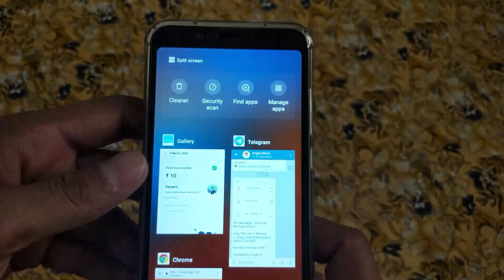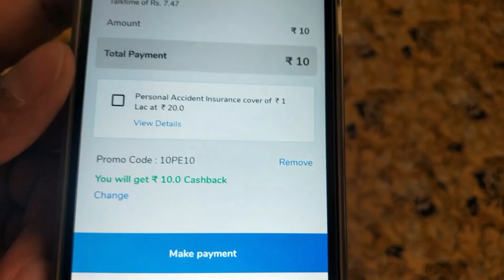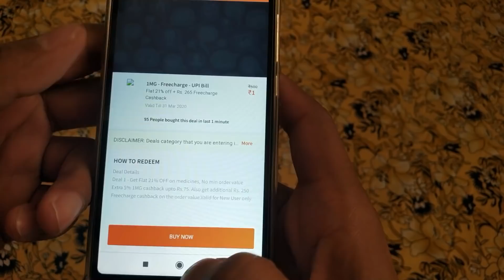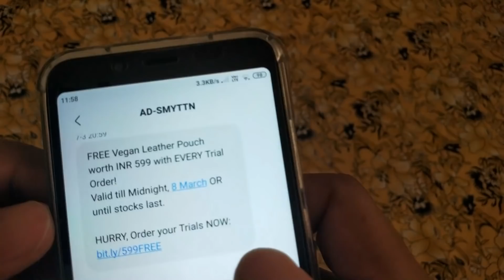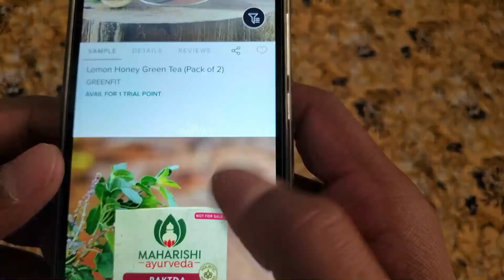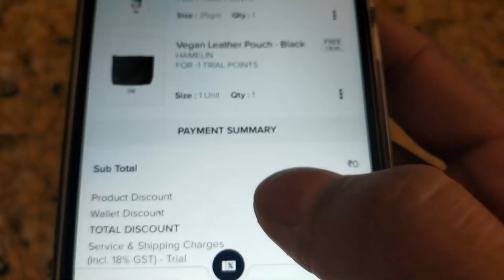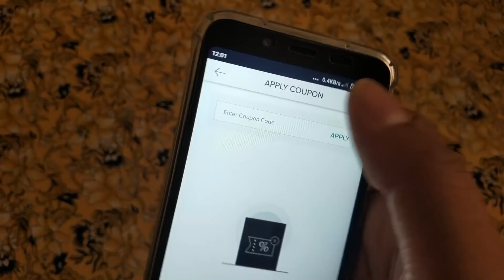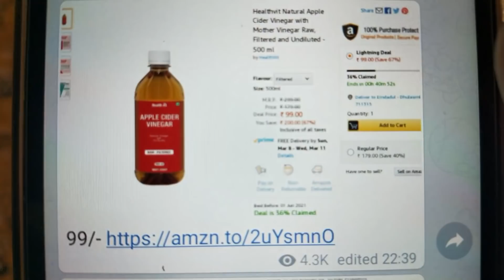{limited time}Free sample worth rs 599 Rs|new free product|Free Mobile recharge|bright effect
Use Refferal To Get 6 Points(Must) :  MpG5R

total 3 offers has shown in this video for full free recharge and free shopping deals.so i hope you  have enjoued free shopping with us.so just hit a like and share our channel with your friends and family.Thank you